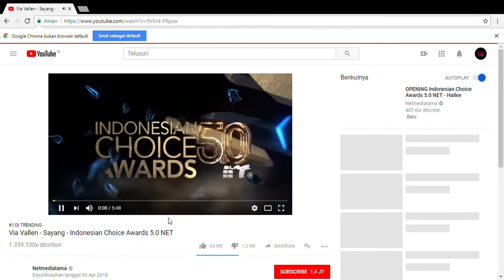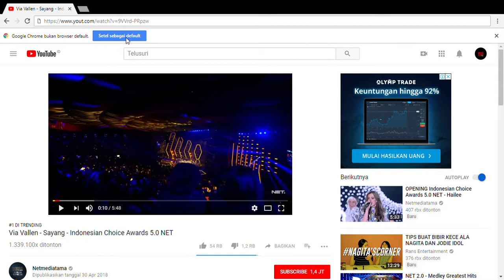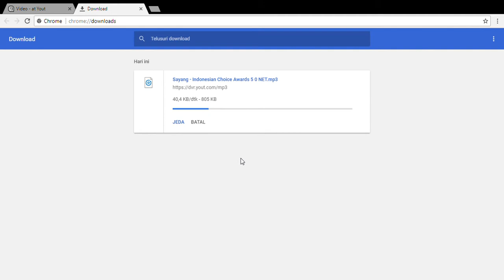Cara mudah download mp3 dari youtube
Assalamualaikum wr.wb
Sebelumnya maaf diawal video ada sedikit kesalahan mudah2an dimaafkan ya.

Mampir juga di shopee.co.id/itha8